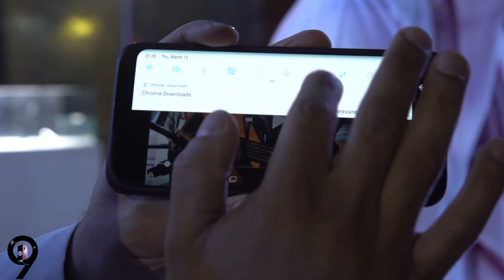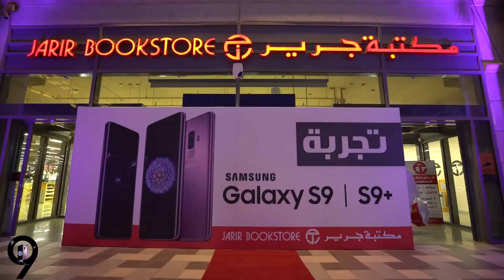حفل تجربة سامسونج جالاكسي اس9 /اس9 بلس - مكتبة جرير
مقتطفات من حفل تجربة سامسونج جالكسي اس9/اس9بلس في فرع مكتبة جرير في روبين بلازا بحضور خبراء التقنية في السوشيال ميديا فيصل السيف و عبدالله السبيعي وبحضور @maqam_music
نشكر لكم حضوركم وتفاعلكم وإلى لقاء قريب في حفل جديد لدى مكتبة جرير.